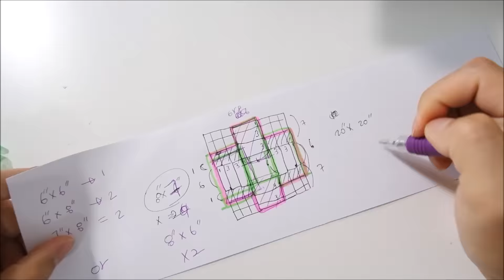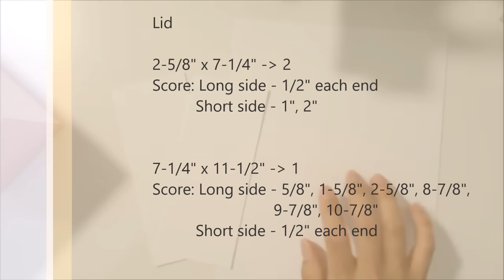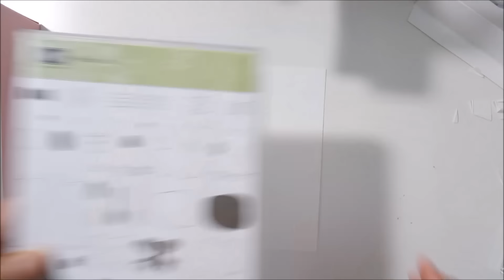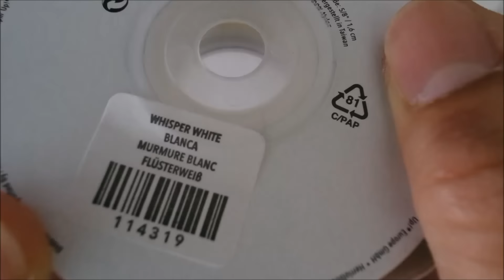6" x 6" x 3" Gift_Box#04_2016(Stampin' Up! Playful Pals)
Stampin' Up! UK Demonstrator Jerim Dickins shares a project with you.